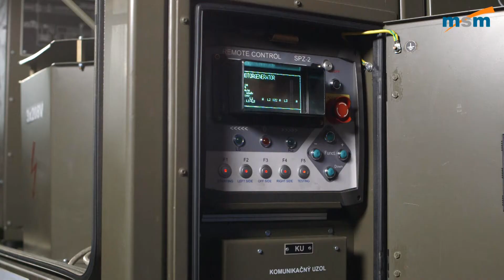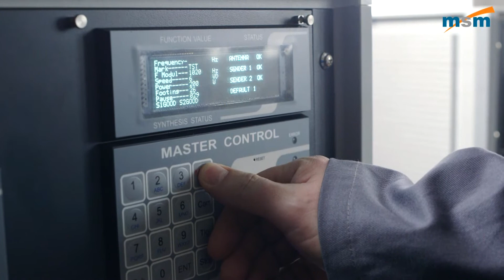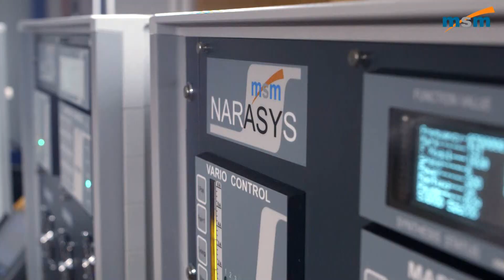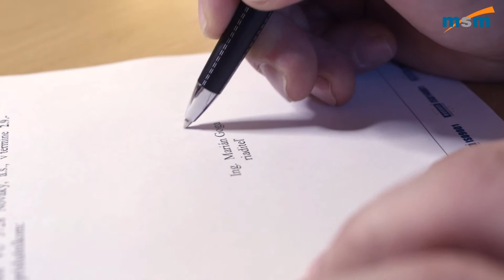MSM Martin, s.r.o.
MSM Martin Ltd. was founded in 2004 on the base of MSM Ltd. In next years the MSM Martin Ltd. took over several military companies located in the middle of Slovakia, and built
on its traditional manufacturing activities in military and civil production (ZVS Holding and  ZVS Impex Dubnica nad Váhom, VOP Trenčín, LOT Banská Bystrica, VOP Nováky ...).  In 2009 the biggest Czech military holding EXCALIBUR ARMY entered MSM as a co-owner.
At the beginning of 2015 the MSM GROUP Ltd. has been established to lead the plants to effective common business.

Why to cooperate with us:

More than 70 years experiences in the ammunition development, production and complete services in this field.
Long tradition in the MSM locations for the ammunition production processes with significant effects as the deep skilled personal, support industries, development fields, education etc.

The resources and the competence to cover whole ammo life cycle:
1. Development of the product and the production process included complete documentation
2. Engineering construction of product including the prototype production and the preserial testing
3. Production line, tools and jigs engineering construction, and production
4. Production of various types of small, middle and large caliber ammunition and associated charges, fuses and primers for guns and cannons. Deliveries with all of necessary documentation, and certificates
5. Services during the ammo life cycle: Testing, Revision, Modernization, Life cycle prolongation, Disassembly, Ecological disposal
6. In the case also the production line development, production and the transfer with whole necessary technical support to customer plant
7. Services for military vehicles including the diagnostics (Tanks, Armoured vehicles, Selfpropelled gun systems, ...)

Design, development, manufacturing and servicing of the radio navigation systems (NDB) for air traffic control. Repairing and modernization of various kinds of Armed Forces equipment
in the segment of air defence equipment.